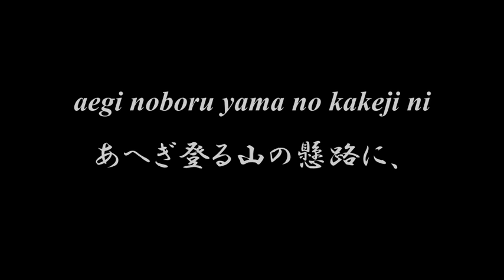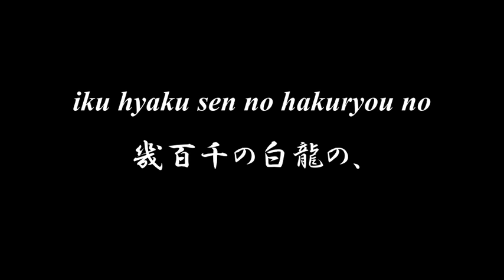Lovely Japanese song ◆ Taki ◆ Accompaniment and Lyrics【瀧】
◆◆◆ TAKI 瀧 ◆◆◆
井上 武士 作詞
長谷川 良夫 作曲

aegi noboru yama no kakeji ni
あへぎ登る山の懸路に、
haya kikoyuru wa taki no oto
はや聞ゆるは、瀧の音、
atari ni hibiku taki no oto
あたりにひびく瀧の音。
ko no shita yami o nuke idete
木の下闇を拔け出でて、
miagureba
見上ぐれば、
me no mae ni
目の前に、
arano no fubuki sanagara ni
荒野の吹雪さながらに、
oturu yo oturu yo mashiroki nagare
落つるよ落つるよ、眞白き流。

kiri o fukumu kaze no tumetaku
霧を含む風の冷たく
sato fuki kureba natu no hi no
さと吹來れば、夏の日の
atusa mo shiranu iwa no ue
暑さも知らぬ岩の上、
ko no shita kage ni ikoi tutu
木の下陰にいこひつつ、
mioroseba
見下せば、
ashimoto ni wa
足もとには、
iku hyaku sen no hakuryou no
幾百千の白龍の、
odoru yo odoro yo midori no huti ni
をどるよをどるよ、碧の淵に。